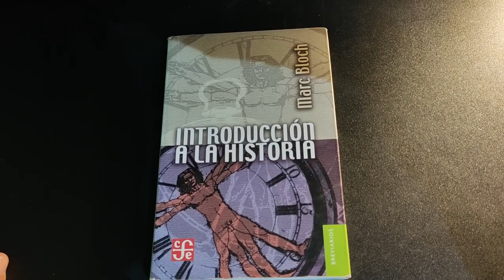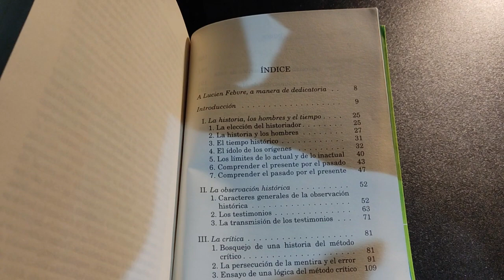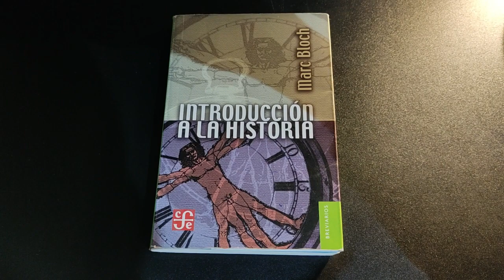BooktuberSNBP+Introduccionalahistoria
Video para la participación en concurso de booktubers del Sistema Nacional de Bibliotecas Públicas.
El primero que hago con Microsoft Clipchamp